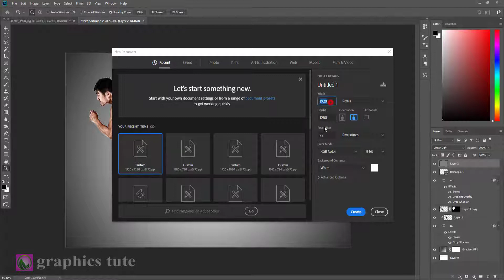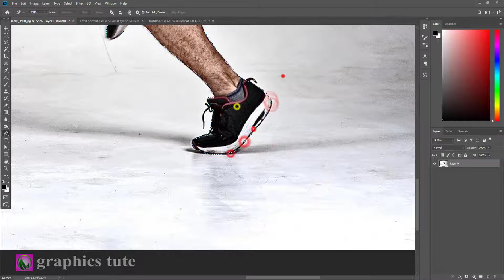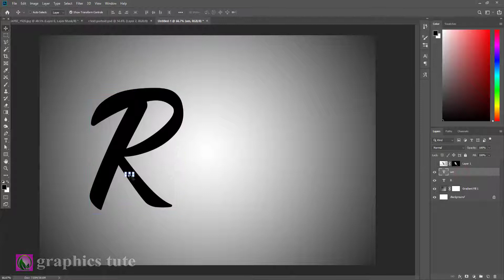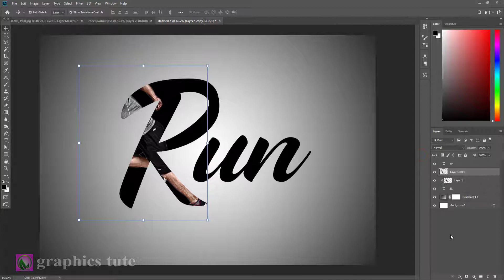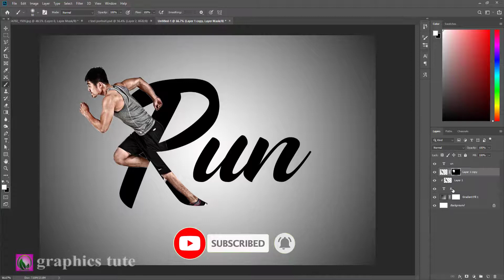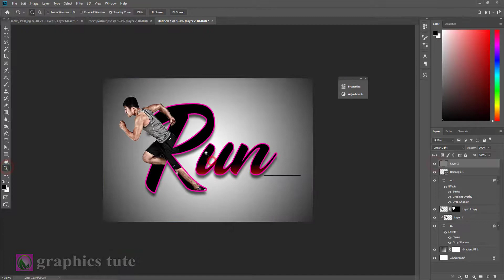R Letter Portrait Photoshop - Letter Portrait Photoshop Tutorial - 3D pop out Text In Photoshop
Project Name-"R Letter Portrait Photoshop - Letter Portrait Photoshop Tutorial - 3D pop out Text In Photoshop - graphics tute"

1. letter portrait photoshop
2. Letter portrait photoshop in hindi
3. letter portrait photoshop tutorial
4. R letter portrait photoshop
5. letter portrait text effect photoshop tutorial
6. letter portrait design photoshop tutorial
7. How to create an awesome letter portrait
8. how to create letter portrait photoshop tutorial
9. text portrait effect in photoshop
10.photoshop 2021 new editing ideas
11.3d text effect in photoshop
12. 3d pop out text in photoshop